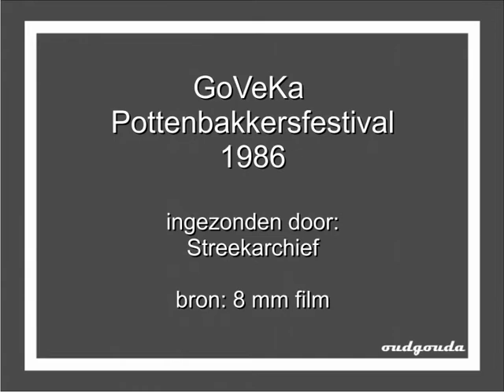28 GoVeKa pottenbakkersfestival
In 1986 zijn deze beelden genomen van de twee evenementen uit Gouda de GoveKa en het Pottenbakkersfestival. Het laatste evenement vindt nog steeds jaarlijks plaats in Gouda